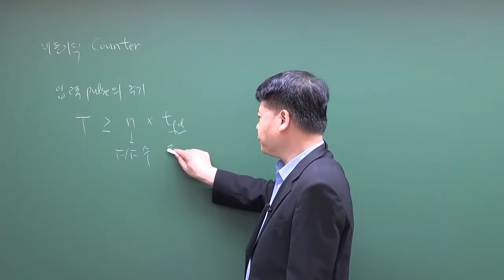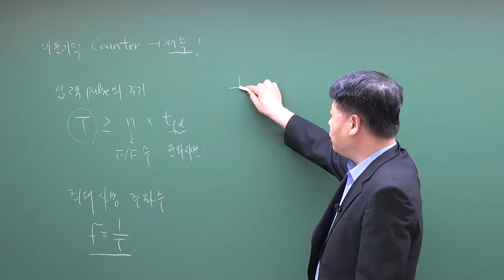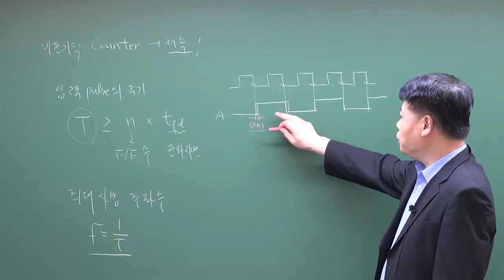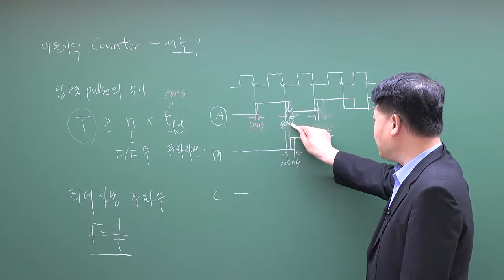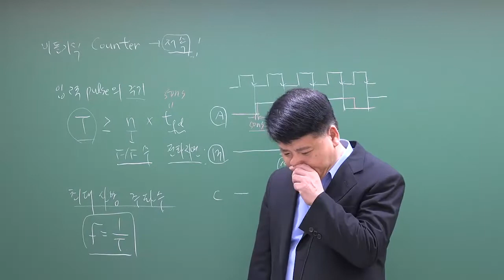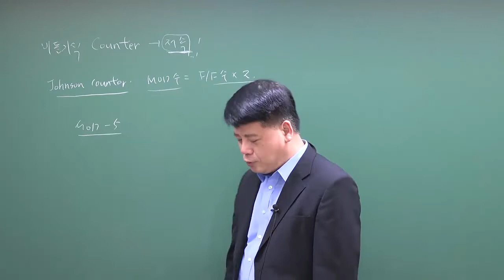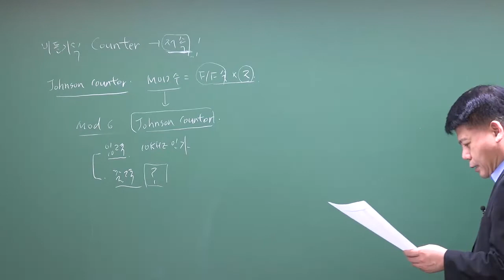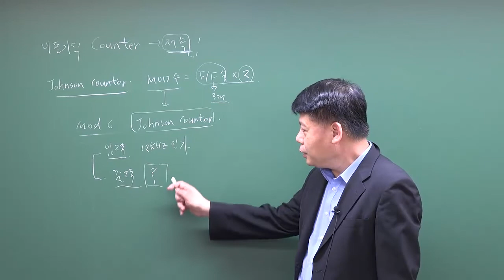전자회로 : 비동기 Counter